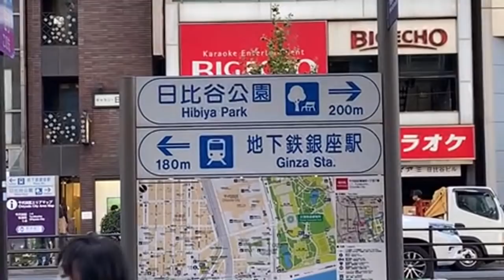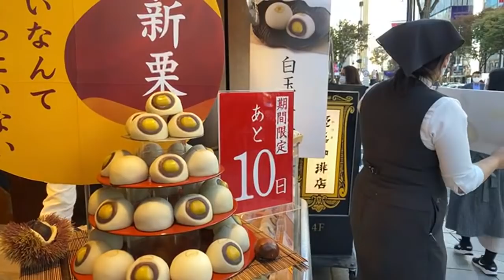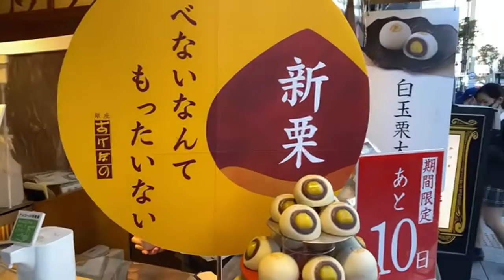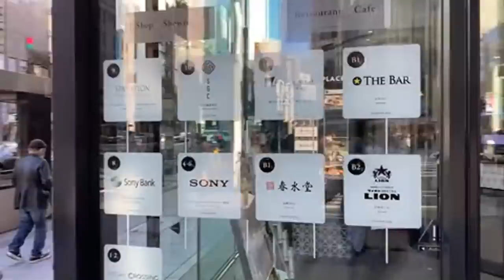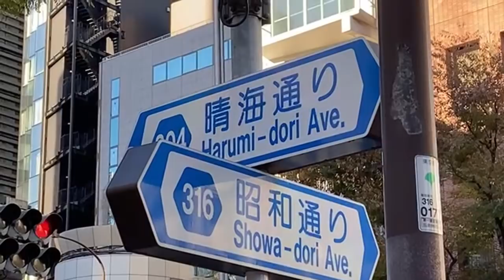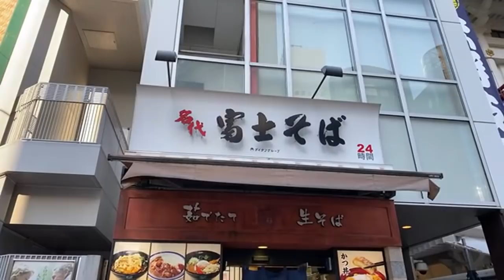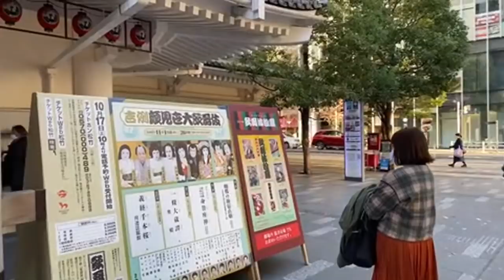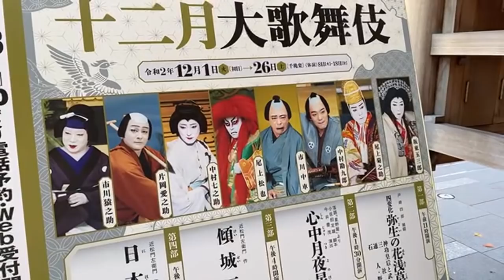Tokyo’s Harumi Avenue Through Ginza | Street View Adventure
Harumi-Dōri Avenue through Ginza passes Kabuki-za Theater